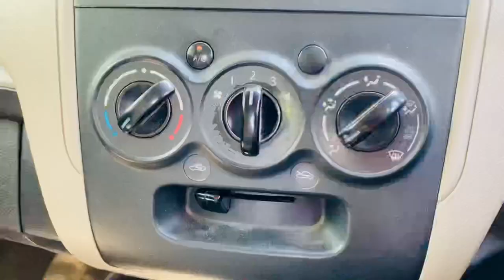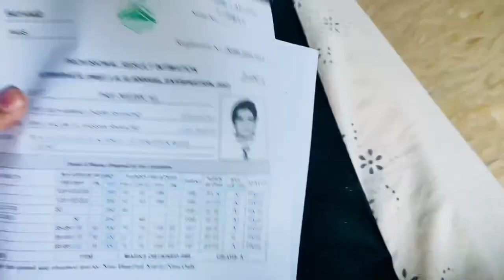Saw the live accident (be careful bikers)